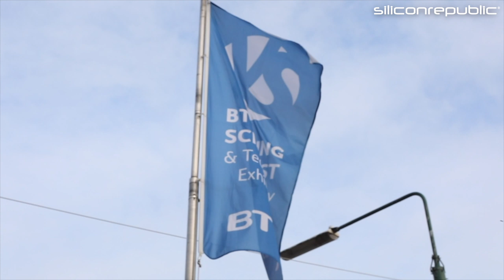Exponential View’s Azeem Azhar talks about the future of AI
We caught up with Exponential View author Azeem Azhar, who is also senior adviser on AI to the CTO of Accenture, about how we need to prepare for the automated future.